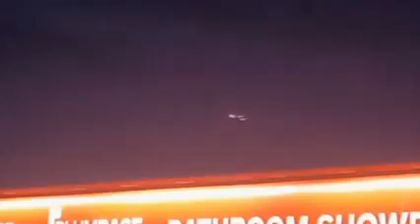Ufo movimenti nel regno unito